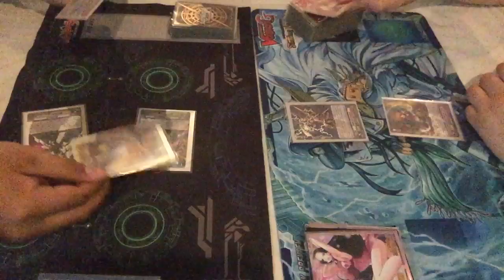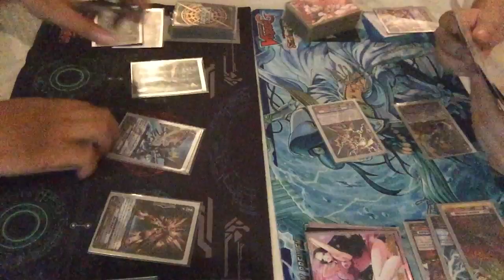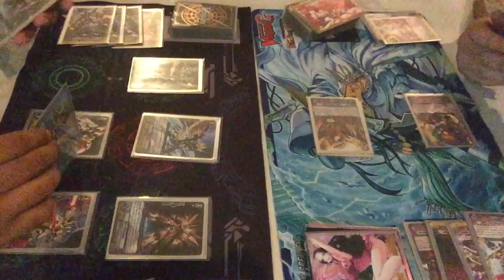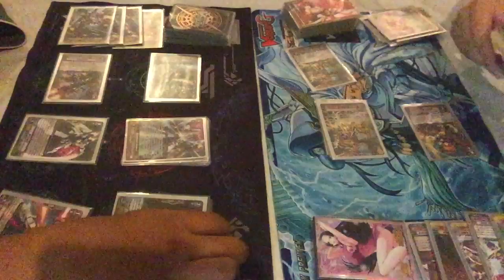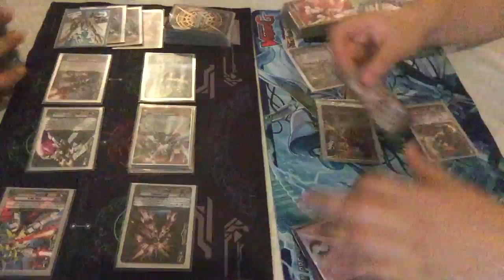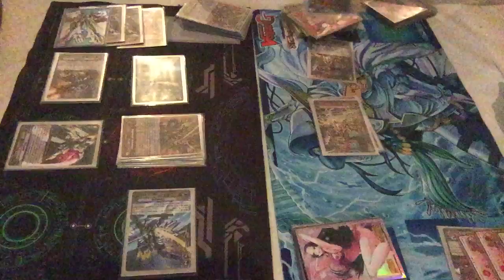Nova Grappler (Blau) Vs Narukami (Eradicators)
Watch 2 classic limit break decks with G support fight it out!

Featuring Aljun Vs Paul!

enjoy the match!

NOTE: "weird music i played due to inappropriate commenting in the backgroun."